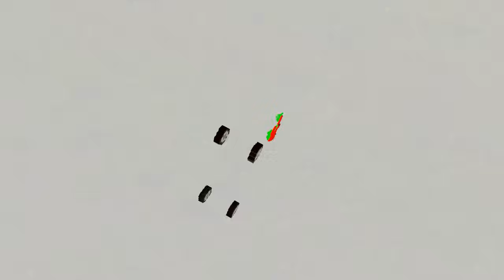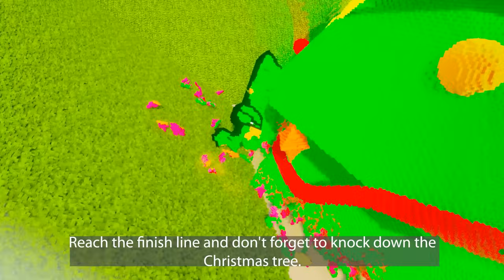Teardown Ultimate Car Battle: Alphabet Lore Car vs Number Lore Car vs DOWN OF DEATH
Get ready for an epic car battle in Teardown! In this adrenaline-pumping video, we witness the ultimate showdown between three fierce competitors: Alphabet Lore Car, Number Lore Car, and DOWN OF DEATH.

The Alphabet Lore Car is a stunning vehicle that represents the power of language with its smooth and stylish design. The Number Lore Car, on the other hand, is all about mathematics with its sharp angles and precise measurements. Finally, the DOWN OF DEATH is a menacing machine built for destruction with its heavy armor and massive engine.

Watch as these three cars go head-to-head in a race filled with obstacles and deadly traps. Who will emerge victorious in this intense battle? Tune in to find out which car will reign supreme in Teardown's ultimate car battle!